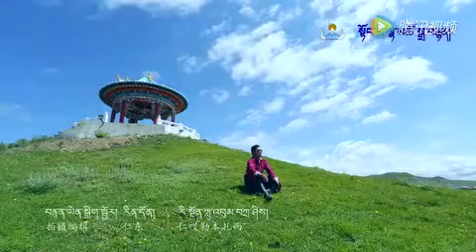New Tibetan song by Sonam Topgyal 2017 ཨ་པ་ལགས།